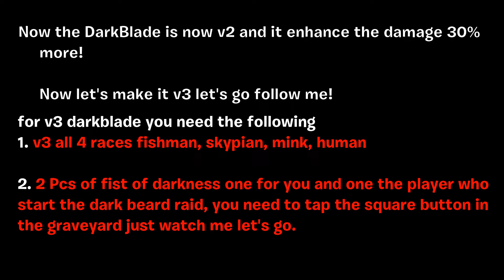How To Upgrade Darkblade V1 To V2 And V3 Showcase In Blox Fruit | UPDATE 14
How To Upgrade Darkblade V1 To V2 And V3 In Blox Fruit | UPDATE 14